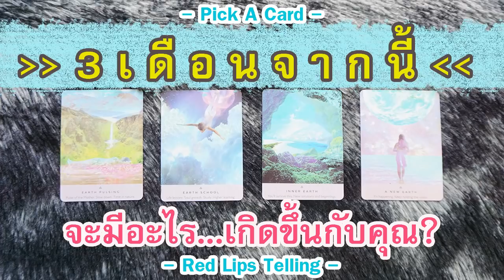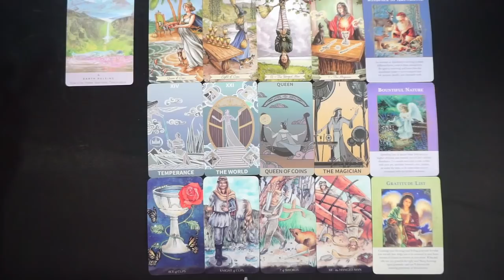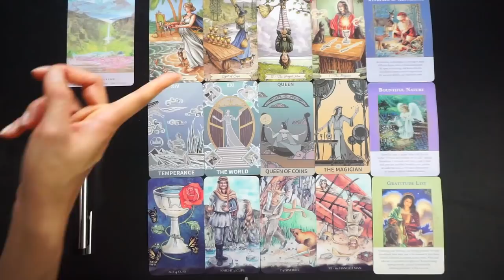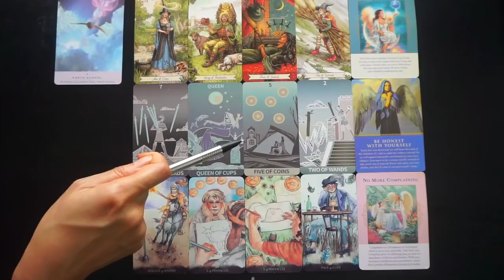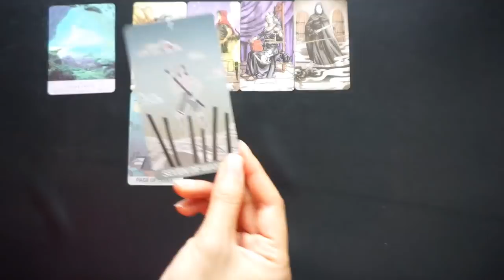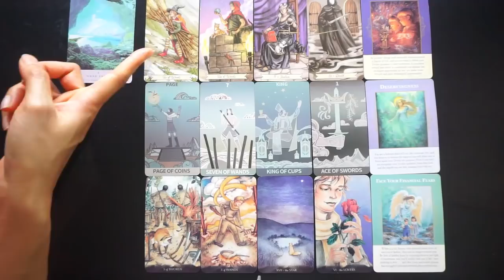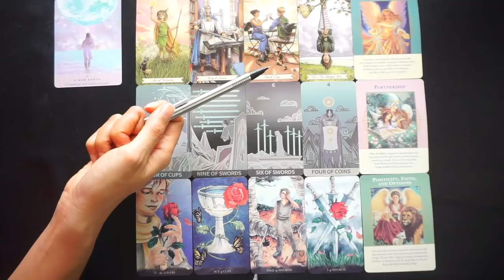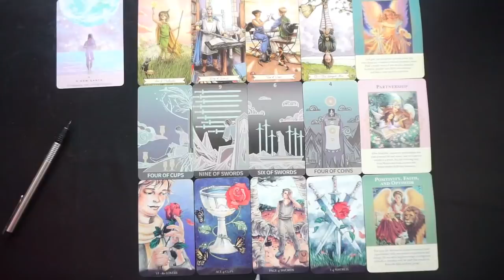Pick A Card : 3 เดือนจากนี้ จะมีอะไรเกิดขึ้นกับคุณ? [ Timeless ]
== แต้วยังไม่ได้เปิดรับดูดวงส่วนตัวนะค้า ==
ขอบคุณที่ถามกันมาด้วยความสนใจค่ะ
แม่หมอยังเป็นมือสมัครเล่น ต้องขออภัยนะคะ
และแต้วมีภาระงานมากมายจริงๆค่า
เพิ่งทำช่องไม่นาน ขออ้อนเพื่อนๆ ก่อนละกัน อิอิ เลิฟๆ **

Twitter ก็มีแล้วนะคะ

3 เดือนจากนี้ จะมีอะไรเกิดขึ้นกับคุณ
ฟังคลิปเพื่อเป็นแนวทาง และกำลังใจ
แต้วตั้งใจทำให้กับทุกคนเลยนะคะ
ขอให้มีความสุขกับเส้นทาง
ของตัวเองนะคะ

Time Stamp
พูดคุยและเลือกกองไพ่ 0:19
กองที่ 1 : 06:42
กองที่ 2 : 30:31
กองที่ 3 : 56:49
กองที่ 4 : 1:21:02